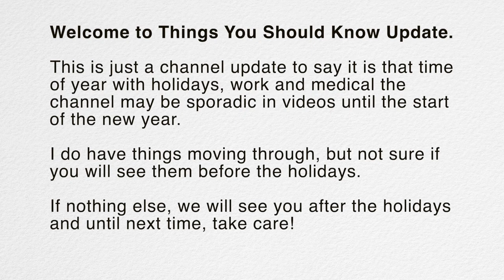Holiday Semi-Hiatus 2023